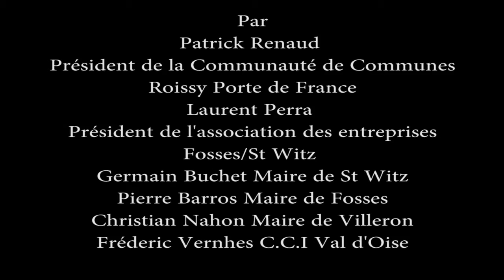requalificationfosses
Inauguration de la requalification( assainissement et voiries) de la  Zone industrielle de Fosses /  Saint Witz : Par Patrick Renaud  président de la communauté de communes de Roissy Pays de France ; Laurent Perra président de l'Association des entreprises de Fosses / St Witz ; Germain Buchet Maire de St Witz; Pierre Barros Maire de Fosses; Christian Nahon Maire de Villeron; Frédéric Vernhes C.C.I. Val d'Oise.